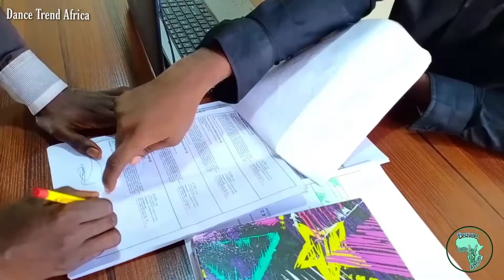Letter to the Government - Gasmilla (Dance Movie)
This Is A short story expressed in Dance, voicing for the Fishermen all over Africa and telling the Government through Dance that the fishermen both rural and urban are important and needs to be treated equally...

Bright B4J & Goodluck Speed performing "Letter to the Government" featuring Maxi B